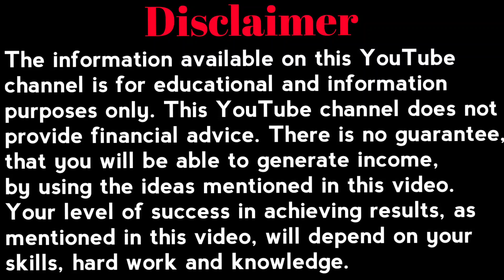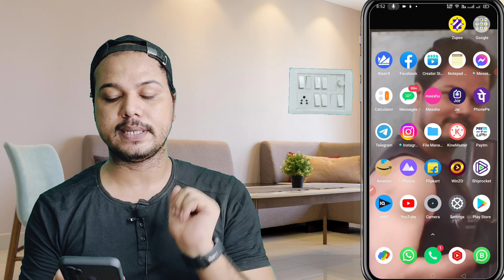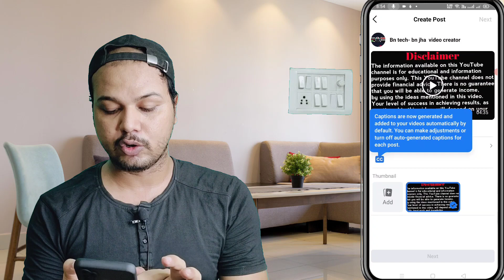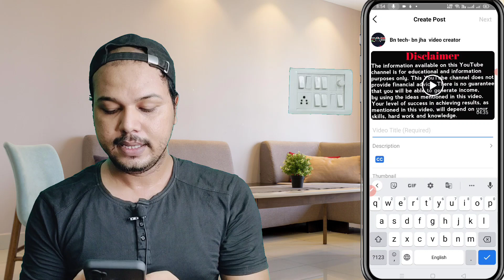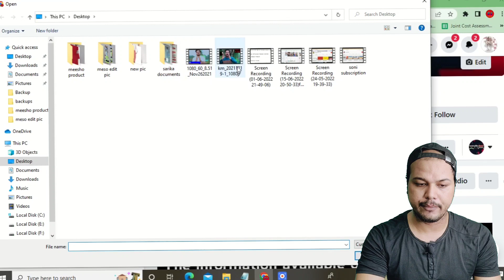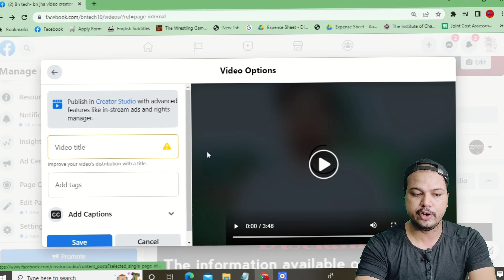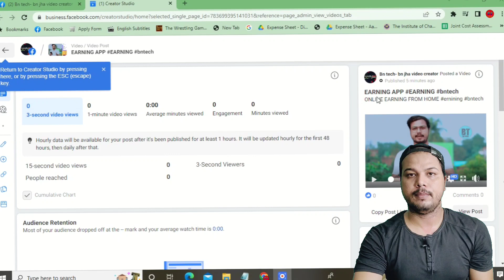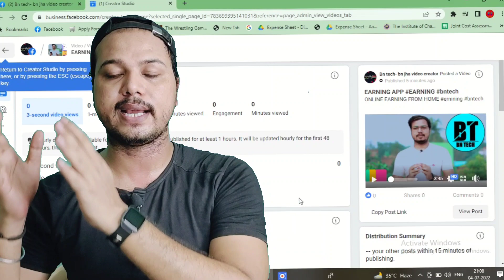Facebook par video kaise upload kare | Facebook Page par video kaise upload kare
This video is about how to upload video on facebook page by your android phone or laptop. Here is the complete details of uploading video in a right way on facebook page, and earn money from Facebook.

Topics Covered:-
bn tech